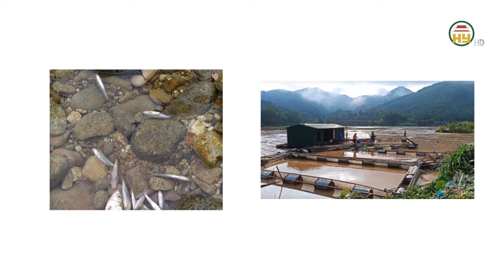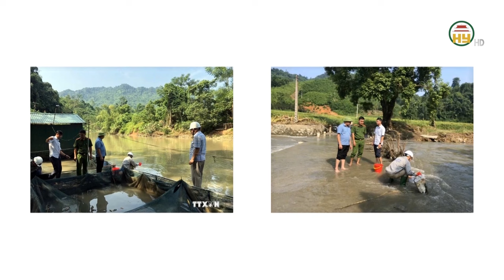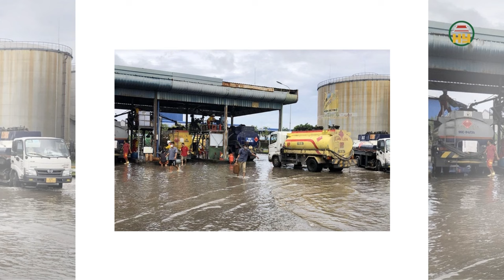Sau vụ lở núi kinh hoàng, người dân Làng Nủ sẽ có nơi ở mới.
Tiktok: Truyền hình Hưng Yên
Facebook: Đài Phát thanh và Truyền hình Hưng Yên
Zalo: Đài PTTH Hưng Yên